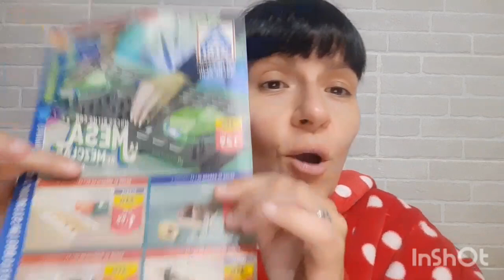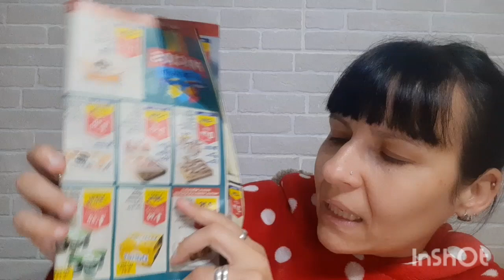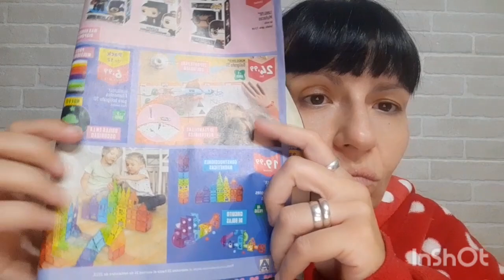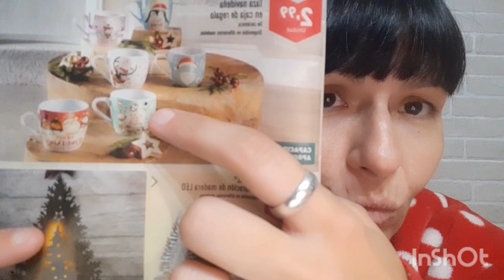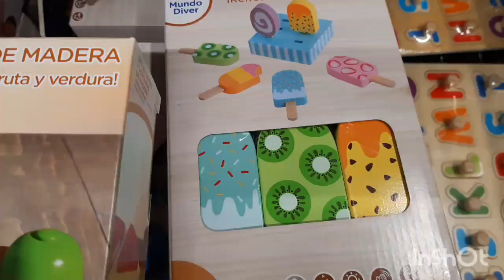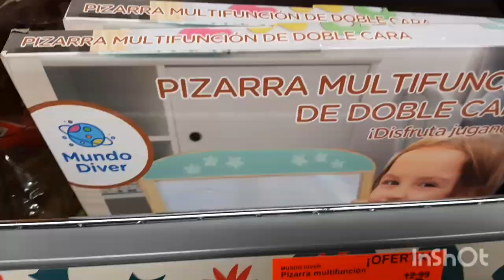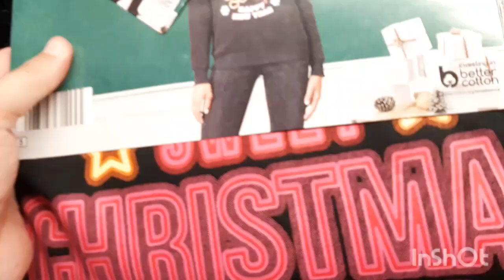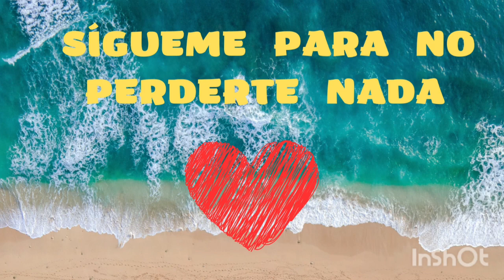Una vuelta por Aldi (22 Noviembre 2023)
Buenas noches, hoy he ido a darme una vuelta por Aldi para aprovechar las ofertas que tenían y ya de paso cotillear un poco sobre lo que había.
¿Queréis ver qué había?
Pues pasad que estáis invitados 🥰